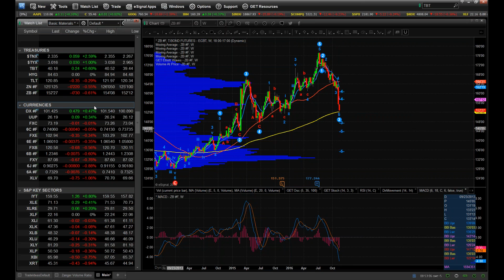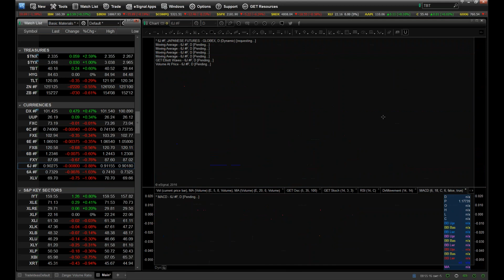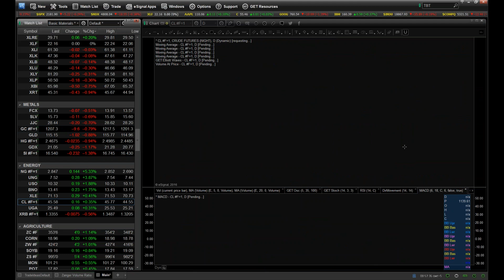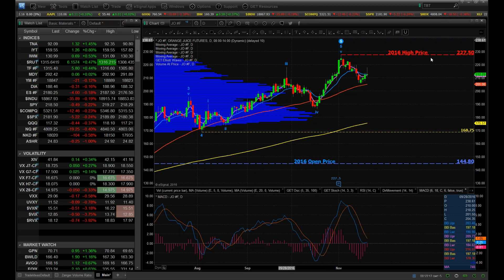Wkly Market Round-Up thru Nov 18th 2016: Trumpflation vs. Deflation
Hey Folks, I hope you are having a great weekend. As a reminder for all, next week is a big holiday week in the US Markets with all US markets closed on Thursday and open a half day on Friday.  In this holiday shortened week we can expect lower trading volume as the week progresses thru the holiday.  This coming Friday is known as "Black Friday" where all Retails officially kick off the Holiday sales so it will prove most interesting to see the appetite for consumer spending!  Get my take on the state of the current market and where we can go from here now that Trump is the next US President.